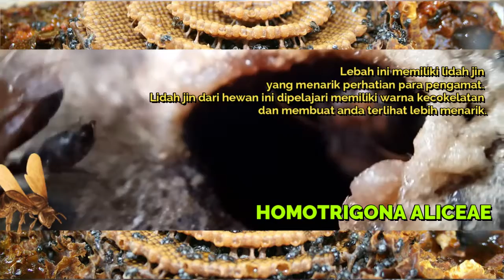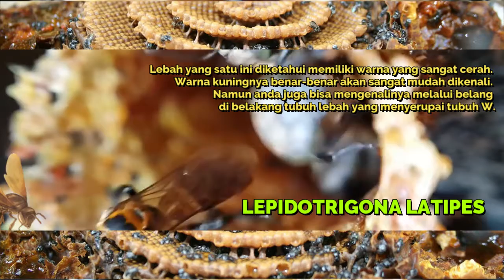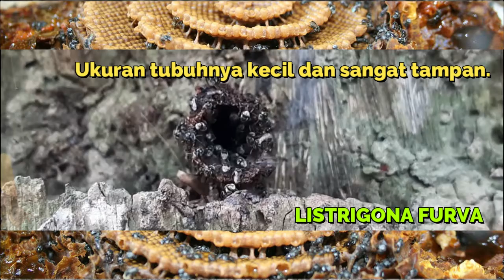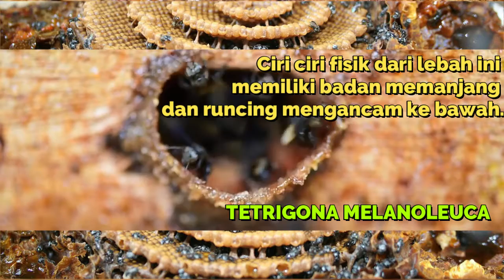JENIS-JENIS TRIGONA DI INDONESIA (BAG 1)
Hi! I’m Revival "Asian Survivor" Rival. On my channel, you will find my outdoor activities. I love farming and sharing my experiences with you.

Upload everyday!